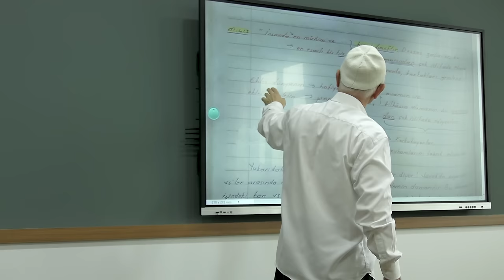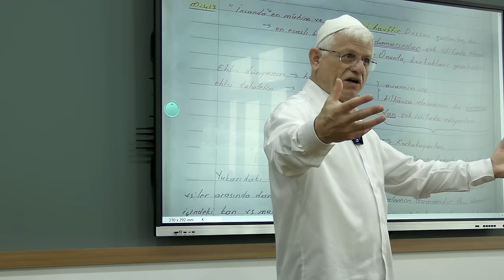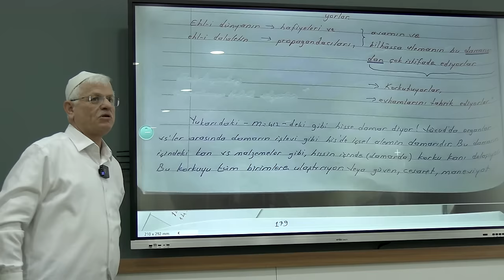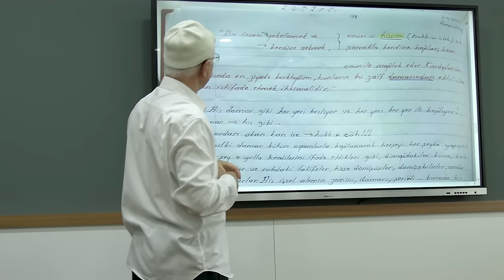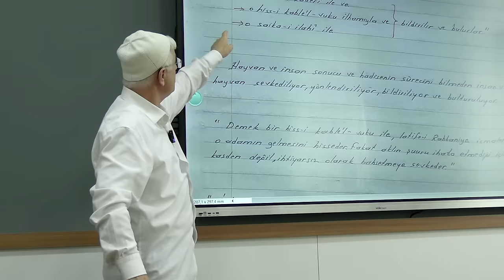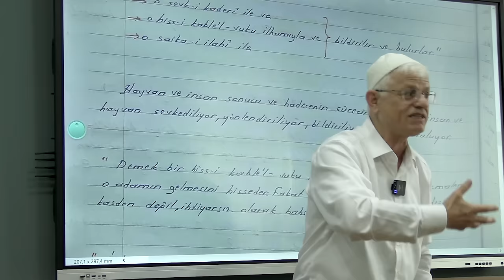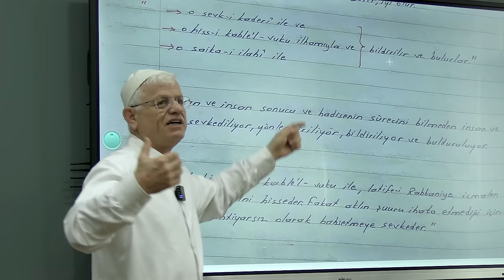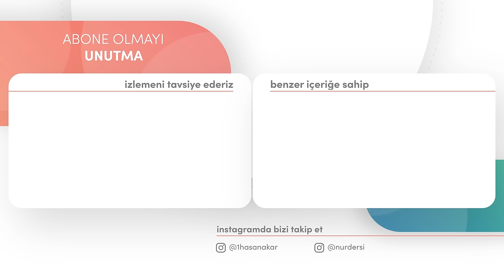HİS MAZİ VE MÜSTAKBELİ ANDA YAŞAMAKTIR! | Dimağ-234 His-5